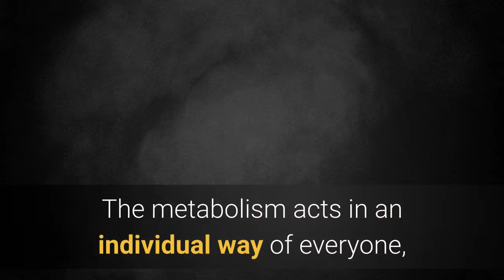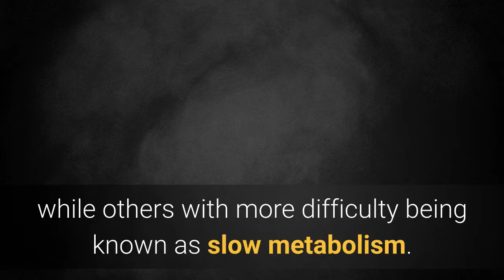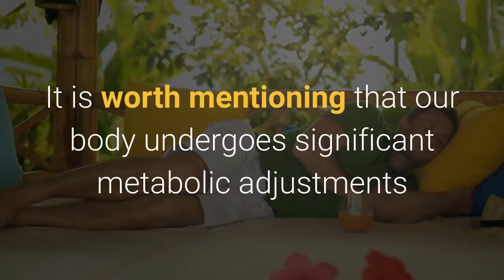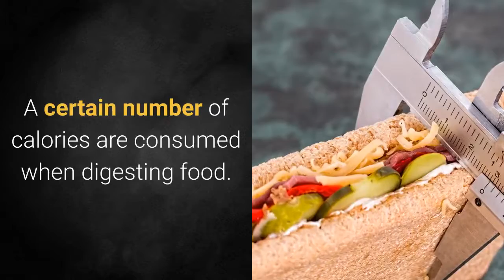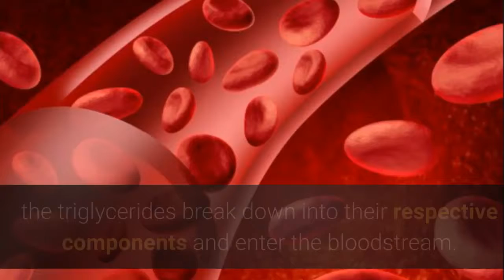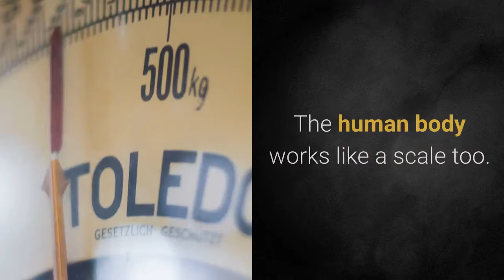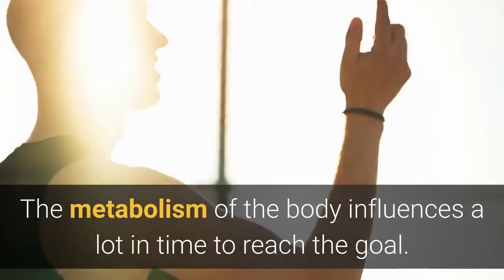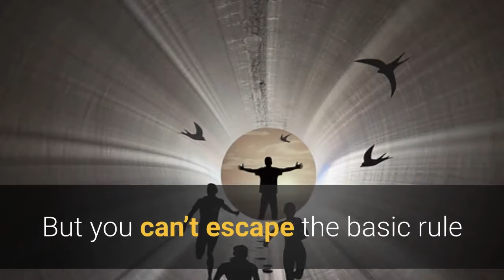How Does Weight Loss Work - Understanding How Our Body Losses Weight and How To Keep It Of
Losing weight losingweight not only involves self-esteem, but mainly the quality of life and health. Some factors responsible for overweight overweight in adults include fast meals, little rest time, extra hours of work and little space to worry about yourself, among others.

The metabolism acts in an individual way of everyone, some process the food food in a faster way, while others with more difficulty being known as slow metabolism.

Losing weight is a process that can happen by increasing caloric expenditure through exercise exercise and/or by reducing calorie intake through diet diet.

After eating a balanced diet and exercising, we usually lose weight, but what happens to the weight lost? According to the law of the conservation of matter, nothing is created or destroyed, only transformed. In the same way, body fat does not "disappear", but changes form. Knowing this process can be useful if you are looking to lose a few lbs.

Physical activity can be considered one of the most effective treatments for weight loss, because it stimulates the increase in the activity of the sympathetic nervous system or (SNS), which allows the control of energy.

The increase in energy consumption, in response to the increase in SNS activity, may have action in reducing appetite, increasing the metabolic rate at rest and greater action in fat oxidation.
The human body works like a scale too.
For the process to lose weight to happen, calorie expenditure must be greater than that consumed.

This balance can be balanced by the diet, controlling food intake, as well as by the increase of physical activities or even by both, which when associated become very important allies.
Thus, this mechanism only works after an evaluation by a good professional, who will help to identify what needs to be modified and/or adjusted. And, of course, with physical activity to help the process.

It is necessary to know that whatever your objective, especially if it is to lose weight, takes time.
No activity will result in significant weight loss overnight. The exercises should be included and altered according to your planning and adequacy.

This is where my ultimate resource for a healthy lifestyle comes in.
And don’t forget to ting the bell icon so you are notified every time I release a new video when I release them Cheers and here is to your good health